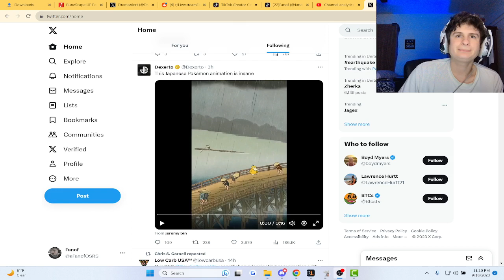Fanof Reacts to awesome Pokemon animation